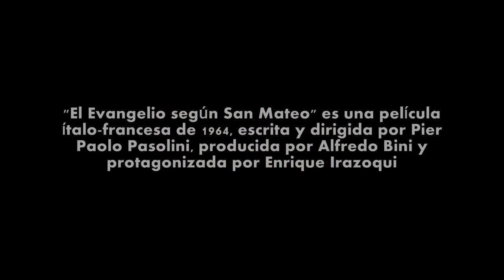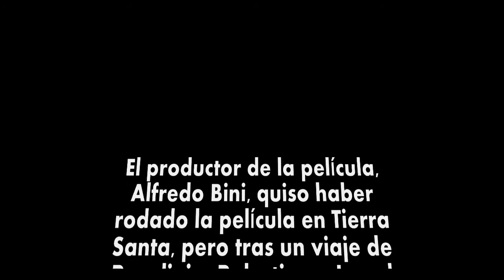JESÚS EN EL CINE: "EL EVANGELIO SEGÚN SAN MATEO". 1964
Algunas de las enseñanzas de Jesús reflejadas en la película donde Yeshúa es interpretado por el actor barcelonés Enrique Irazoqui.